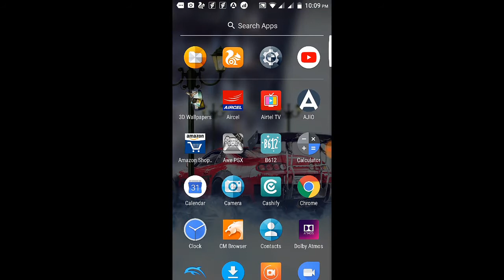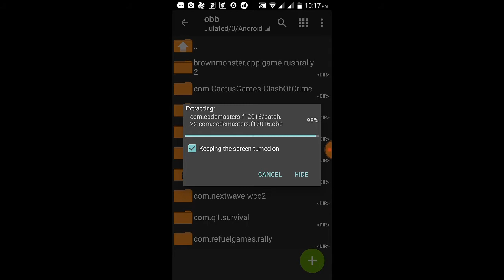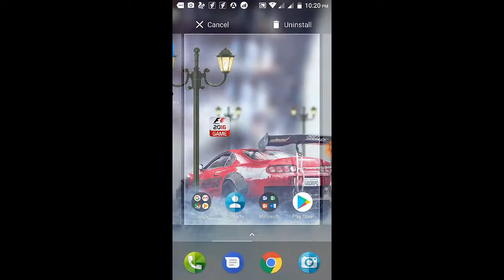How to download and install F1 Racing Game For Android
Working Games & Links : [ F1 Racing ]

No Virus
No Fake
No Survey